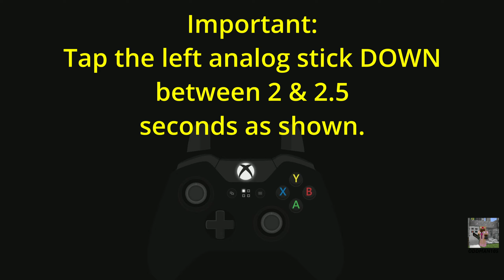🔴2 SECOND METHOD🔴 WIN THE PODIUM CAR | Console & PC (GTA 5 Online Lucky Wheel Tutorial)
Timestamps are below. Watch this video if you want to win this week's podium car: the Progen T20.

Go Straight to the Spin - 2:16